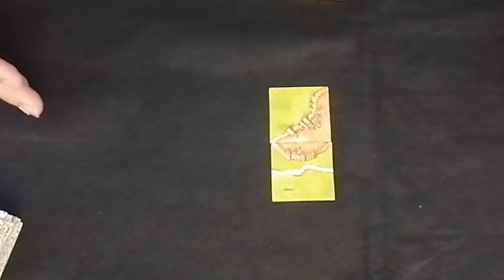Carcassonne: Cómo jugar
Como jugar carcassonne
Enlace BGG